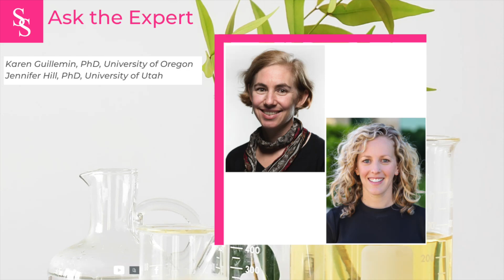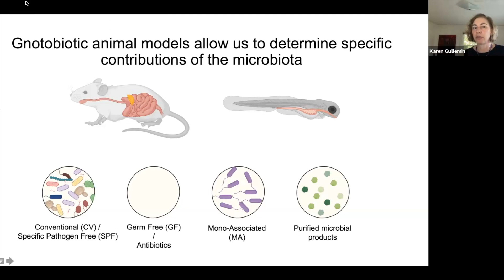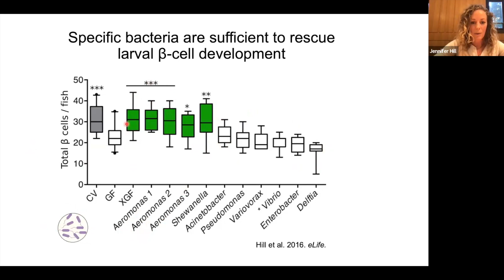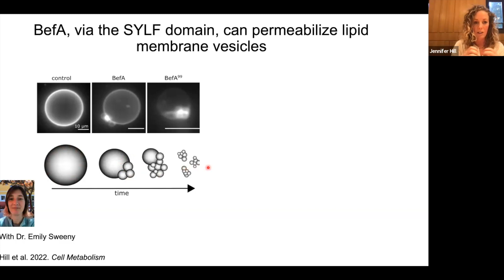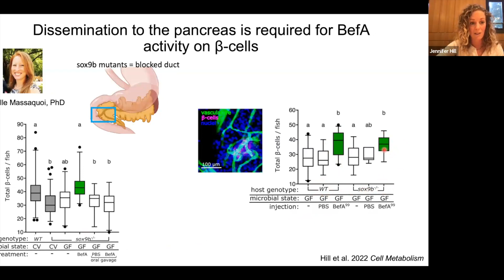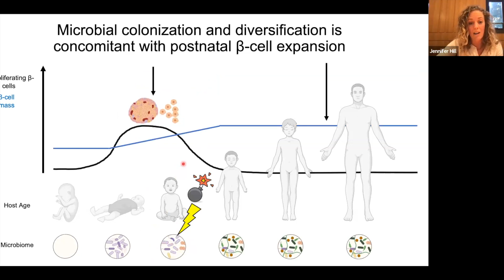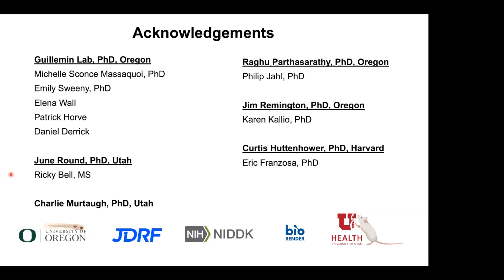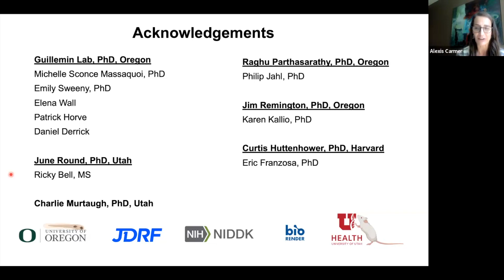Ask the Expert: Karen Guillemin, PhD, University of Oregon & Jennifer Hill, PhD, University of Utah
In this episode, Drs. Karen Guillemin and Jennifer Hill discuss poking at the pancreas: effects of a microbiota protein on beta cell proliferation.